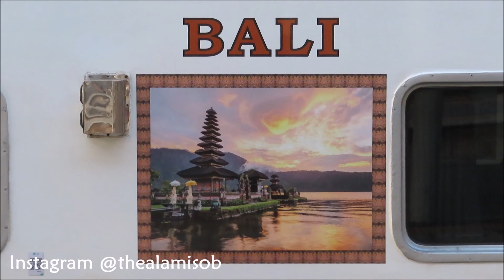Kumpulan Kereta Api Elit KRL dan Lokomotif di Stasiun Jatinegara : Kereta Lokomotif Berangkat & Tiba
Kumpulan kereta api, lokomotif, dan kereta listrik di Stasiun kereta Jatinegara, banyak KRL Commuter Line dan Kereta Api datang dan berangkat, banyak lalu lalang lokomotif dinas dan pulang di lintas Jatinegara.

SPESIAL Hunting bareng  @VGardaWardana   di Stasiun Jatinegara~

APA SIH KERETA FAVORITMU...?? Tulis di kolom komentar yaaa 😋

Kereta pada video kali ini:
0:00 - INTRO
0:17 - KA Argo Cheribon (Cirebon - Gambir)
3:20 - KRL TM 6015
4:48 - KA Jayabaya (Pasar Senen - Surabaya Pasar Turi)
5:58 - KA Bangunkarta (Jombang - Pasar Senen)
7:50 - KA Argo Cheribon (Gambir - Cirebon)
7:58 - KA Serayu (Purwokerto - Kroya - Pasar Senen)
9:31 - KA Argo Bromo Anggrek (Surabaya Pasar Turi - Gambir)
10:32 - KA Singasari (Pasar Senen - Blitar)
11:24 - KA Argo Parahyangan (Bandung - Gambir)

📌 Lokasi : Stasiun Jatinegara

📷 Camera : Canon SX 740 HS & HP Samsung S20 Ultra